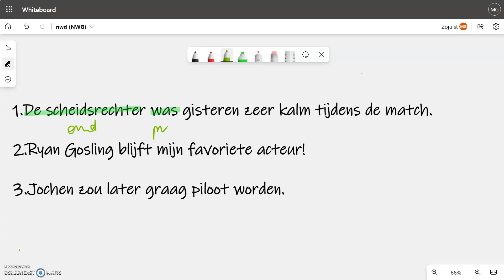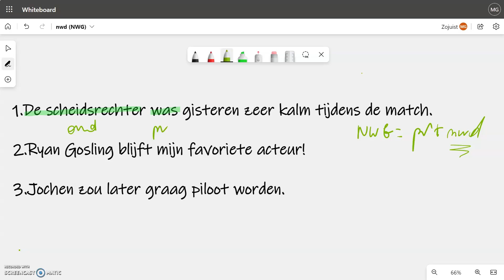3 - Nwd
zinsleer